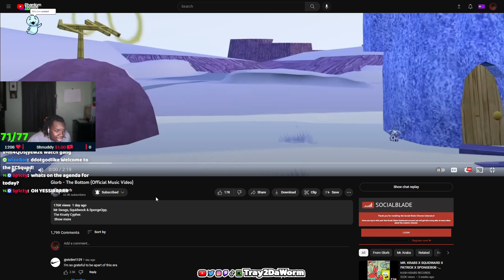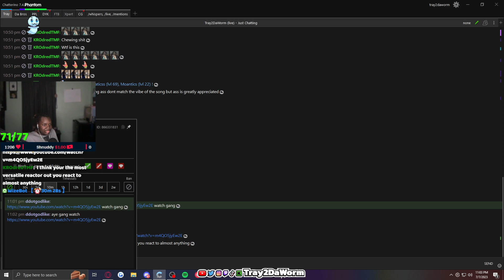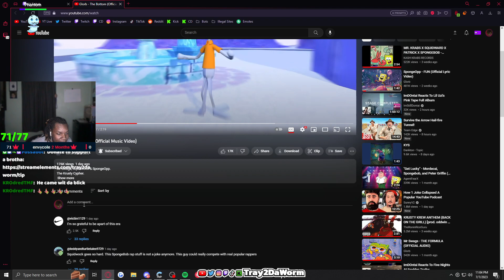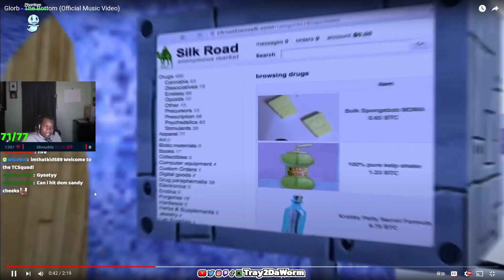KRABS HAD PLANKTON'S WIFE IN BED | Glorb - The Bottom